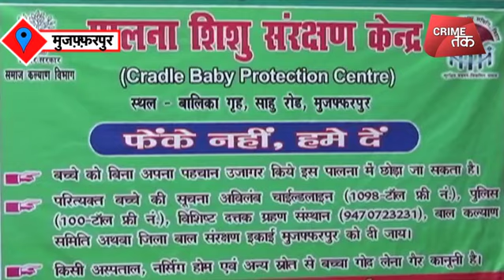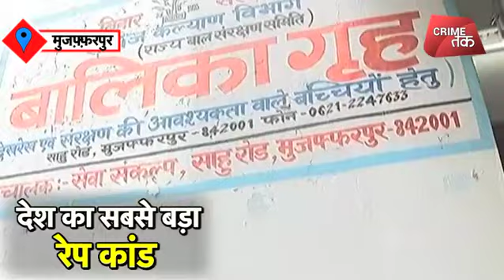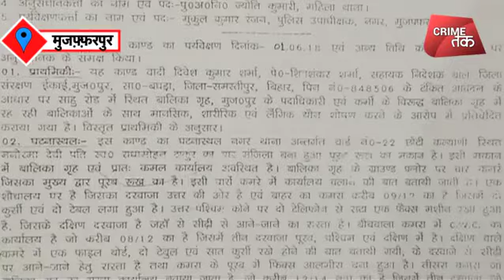देश का सबसे बड़ा रेप कांड | Crime Tak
बिहार के मुजफ्फरपुर में बालिका गृह के अंदर लड़कियों से बलात्कार की घटना में एक और खुलासा हुआ है. पीड़ित लड़की ने पुलिस को जानकारी दी कि उनकी एक साथी की हत्या कर उसकी लाश हॉस्टल परिसर में ही दबा दी गई थी.